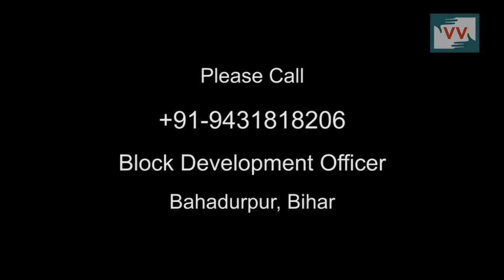NO Ration Card for Poor people, Kamroli, Bihar - Video Volunteer, Mangnuram Reports